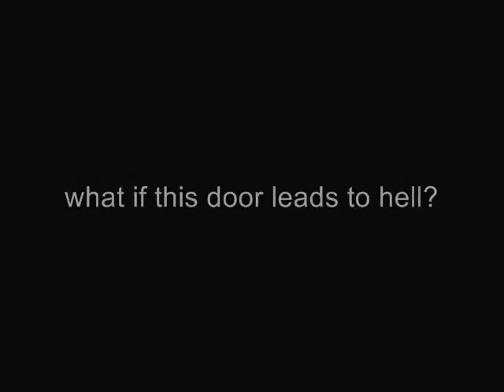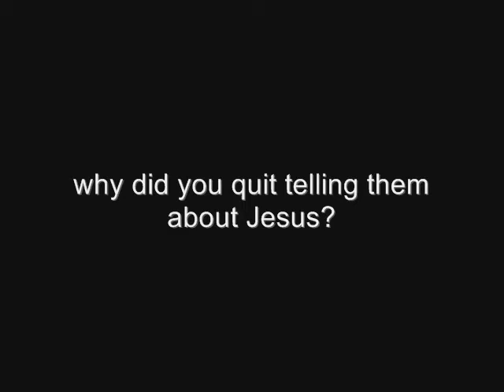the door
speaks to the importance of continually sharing your faith throughout your walk with Christ